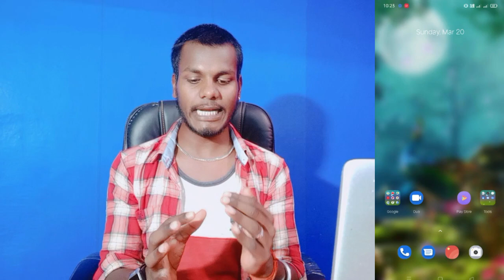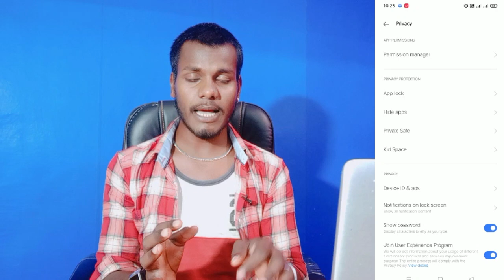How To App Hide Setting On Realme C25 || Realme C25 App Hide Kaise Kare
How To Realme C25 Hide App
 Realme C25 Mobile Phone App Hide Kaisy Kare
Realme C25 Mobile Phone Hide App
Realme C25 Mobile Main App Hide Kaisy Kare
Realme C25 Mobile App Hide Setting

My Camera

My Trypod
My Light